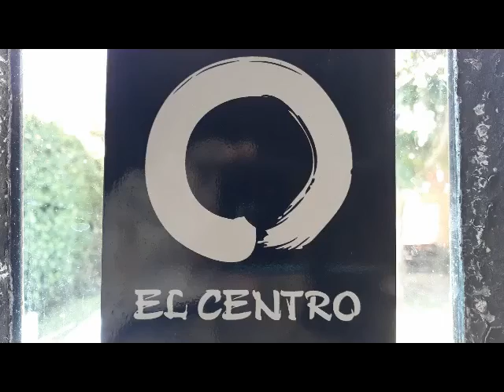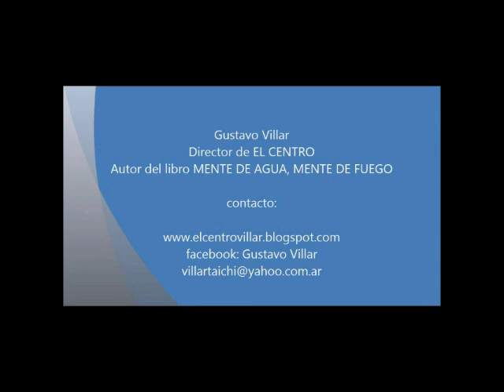AUTOMASAJE con Bastón. Cuello y cintura escapular. EL CENTRO online 2022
Clases generales de Chikung online. AUTOMASAJE con Bastón Sanador.
Marzo 2022. EL CENTRO online.